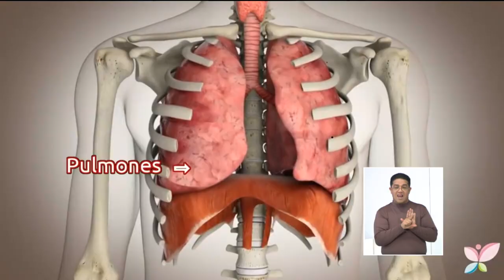Enfermedad de Evali: Causas y tratamiento 2